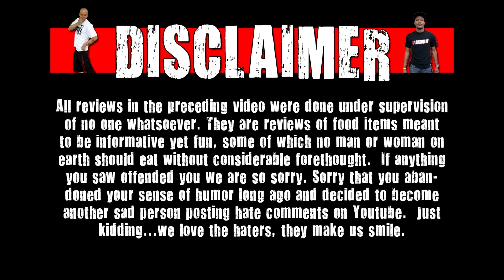WE Shorts - AMP Energy Dale Jr. Sour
Today on we shorts Deathtoll, Matt Zion, & Chuck Roland review AMP Energy Dale Jr. Sour!